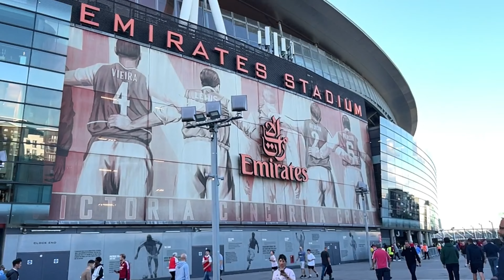Arsenal v Aston Villa : Matchday Vlog